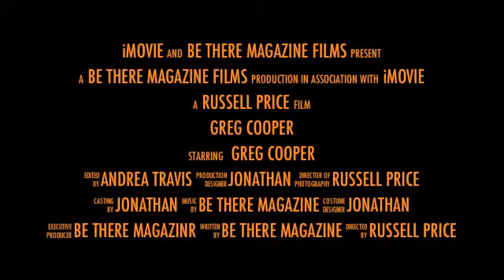Greg Cooper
Read BE THERE Magazine

Greg Cooper a dynamic self-contained impressionist/singer/tribute artist.opening act for many music legends(Temptations, four tops,Tina Turner,O'Jays,etc). Formally of Dimensions entertainment inc. I am the perfect lead singer for any tribute band.(private parties,college functions,retirements,are my specialties). I'd be a great asset to your roster.